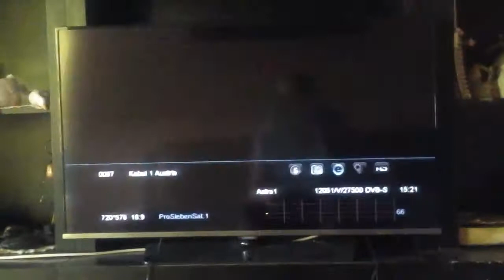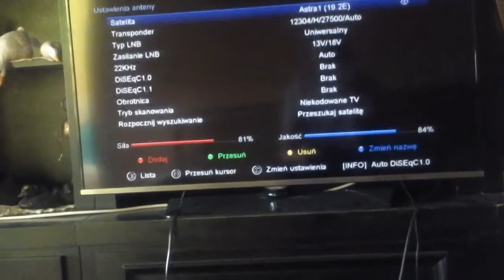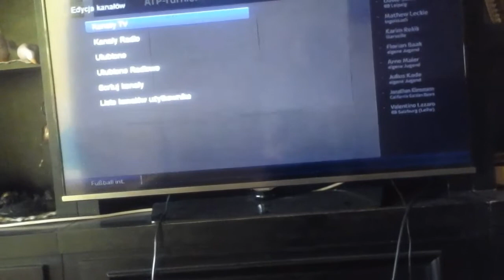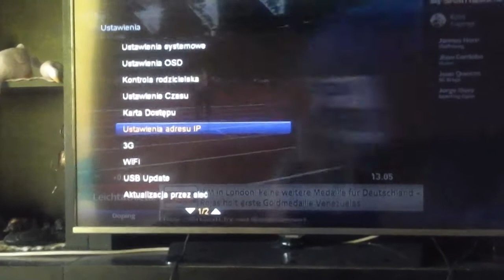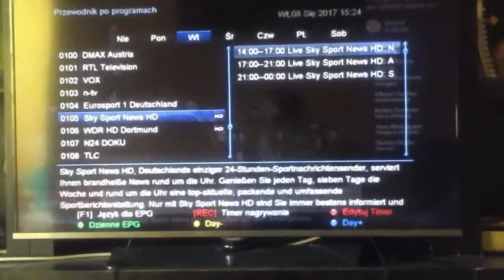Dekoder Cryptobox 700hd - pokaz menu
Telewizja satelitarna